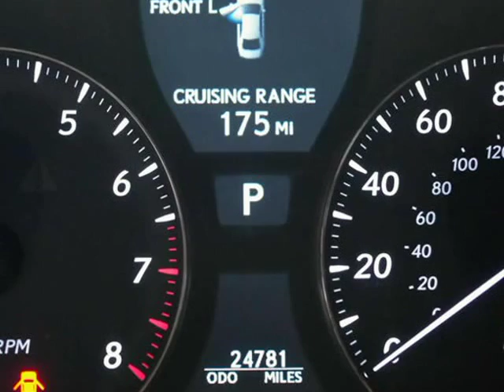2009 Lexus LS 460 1 Owner Loaded With Only 24k Miles (Ft. Worth, Texas)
5925 Camp Bowie Blvd
Ft. Worth